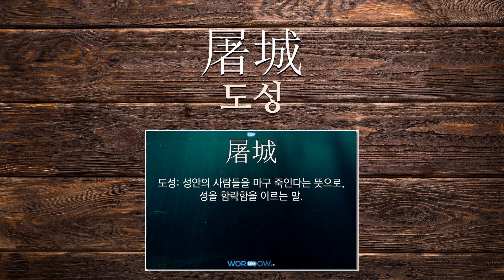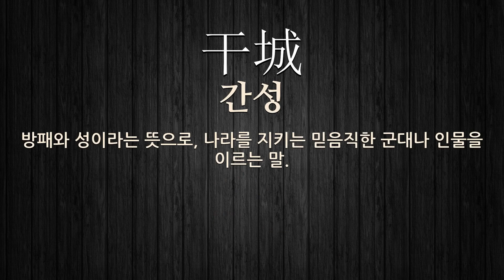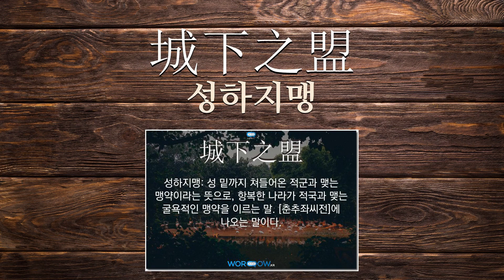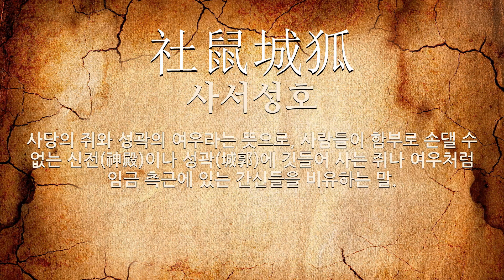城(성 성,재 성)에 관한 한자어/사자성어 30개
城(성 성,재 성: 성, 나라, 성을 쌓다, 성벽, 국도(國都))에 관한 한자어 및 사자성어를 자세하게 풀이해 드립니다.

[城(성 성,재 성)에 관한 한자/한자어/사자성어 목록: 30개]
1) 不夜城(불야성): 등불 따위가 휘황하게 켜 있어 밤에도 대낮같이 밝은 곳을 이르는 말. 밤에도 해가 떠 있어 밝았다고 하는 중국 동래군(東萊郡) 불야현(不夜縣)에 있었다는 성(城)에서 유래한다. ≪한서지리지(漢書地理志)≫에 나오는 말이다.
2) 億丈之城(억장지성): 썩 높이 쌓은 성.
3) 傾城(경성): (1)성을 기울게 한다는 뜻으로, 나라를 위태롭게 할 정도로 뛰어남을 이르는 말. (2)뛰어나게 아름다운 미인을 이르는 말.
4) 城狐社鼠(성호사서): 성안에 사는 여우와 사당에 사는 쥐라는 뜻으로, 임금의 곁에 있는 간신의 무리나 관청의 세력에 기대어 사는 무리를 이르는 말.
5) 萬里長城(만리장성): (1)중국의 북쪽에 있는 성. 서쪽 간쑤성(甘肅省)의 자위관(嘉峪關)에서 시작하여 동쪽 허베이성(河北省)의 산하이관(山海關)에 이른다. 춘추 전국 시대의 조(趙)ㆍ연(燕) 등이 변경 방위를 위하여 쌓아서 만든 것을 진(秦)의 시황제가 크게 증축하여 완성하였다. 지금 남아 있는 것은 명나라가 몽골의 침입에 대비하여 쌓은 것이다. 길이는 2,700km. (2)서로 넘나들지 못하게 가로막는 크고 긴 장벽을 비유적으로 이르는 말. (3)창창한 앞날을 비유적으로 이르는 말. (4)남녀가 서로 교합함을 비유적으로 이르는 말.
6) 妻城子獄(처성자옥): 아내는 성(城)이고 자식은 감옥이라는 뜻으로, 처자가 있는 사람은 거기에 얽매여 자유롭게 활동할 수 없음을 이르는 말.
7) 鐵甕山城(철옹산성): 쇠로 만든 독처럼 튼튼하게 둘러쌓은 산성이라는 뜻으로, 방비나 단결 따위가 견고한 사물이나 상태를 이르는 말.
8) 救國干城(구국간성): 나라를 구하는 방패와 성.
9) 萬里邊城(만리변성): 멀리 떨어진 국경 부근의 성.
10) 湯池鐵城(탕지철성): 끓는 물이 괴어 있는 해자(垓字)와 쇠로 만든 성이라는 뜻으로, 아주 견고하게 방비하고 있는 성(城)을 이르는 말.
11) 屠城(도성): 성안의 사람들을 마구 죽인다는 뜻으로, 성을 함락함을 이르는 말.
12) 專城之養(전성지양): 한 고을의 원으로서 그 어버이를 봉양하는 일.
13) 孤城落日(고성낙일): 외딴 성과 서산에 지는 해라는 뜻으로, 세력이 다하고 남의 도움이 없는 매우 외로운 처지를 이르는 말.
14) 一顧傾城(일고경성): 한 번 돌아보면 성이 기운다는 뜻으로, 뛰어난 미인을 이르는 말.
15) 墨城之守(묵성지수): 묵자가 성을 지키는 데 조금도 굴하지 않았다는 뜻으로, 너무 완고(頑固)하여 변통(變通)할 줄 모르거나 자기(自己)의 의견(意見)이나 주장(主張)을 끝까지 밀고 나가는 것.
16) 干城之材(간성지재): 나라를 지키는 믿음직한 인재.
17) 干城(간성): 방패와 성이라는 뜻으로, 나라를 지키는 믿음직한 군대나 인물을 이르는 말.
18) 赤舌燒城(적설소성): 군자(君子)를 참해(讒害)하는 소인(小人)의 붉은 혀는 불같아서 성곽(城郭)이라도 태워버릴 만하다는 뜻으로, 참소(讒訴ㆍ譖訴)하는 말의 무서움을 비유(比喩)해 이르는 말.
19) 傾城之美(경성지미): 한 성을 기울어뜨릴 만한 미색.
20) 滿城風雨(만성풍우): 성내에 바람과 비가 가득하다는 뜻으로, 일이 여러 사람의 입에 오르내리고 의견이 분분함을 이르는 말.
21) 衆心成城(중심성성): 여러 사람의 마음이 성을 이룬다는 뜻으로, 여러 사람의 마음이 하나로 단결하면 성처럼 굳어짐을 비유적으로 이르는 말.
22) 哲夫成成哲婦傾城(철부성성철부경성): 현명(賢明)한 남자(男子)는 성을 흥하게 하지만, 영리(怜悧ㆍ伶俐)한 여자(女子)는 성을 기울게 한다는 뜻으로, 지나치게 똑똑한 여성(女性)은 오히려 화를 불러옴을 비유(比喩)해 이르는 말.
23) 傾城之色(경성지색): 성을 기울게 할 정도의 미인이라는 뜻으로, 뛰어나게 아름다운 미인을 이르는 말.
24) 牙城(아성): (1)아기(牙旗)를 세운 성이라는 뜻으로, 주장(主將)이 거처하는 성을 이르던 말. (2)아주 중요한 근거지를 비유적으로 이르는 말.
25) 城下之盟(성하지맹): 성 밑까지 쳐들어온 적군과 맺는 맹약이라는 뜻으로, 항복한 나라가 적국과 맺는 굴욕적인 맹약을 이르는 말. ≪춘추좌씨전≫에 나오는 말이다.
26) 金城湯池(금성탕지)
27) 鷄田赤城(계전적성)
28) 干城之將(간성지장)
29) 社鼠城狐(사서성호): 사당의 쥐와 성곽의 여우라는 뜻으로, 사람들이 함부로 손댈 수 없는 신전(神殿)이나 성곽(城郭)에 깃들어 사는 쥐나 여우처럼 임금 측근에 있는 간신들을 비유하는 말.
30) 鐵甕城(철옹성): 쇠로 만든 독처럼 튼튼하게 둘러쌓은 산성이라는 뜻으로, 방비나 단결 따위가 견고한 사물이나 상태를 이르는 말.